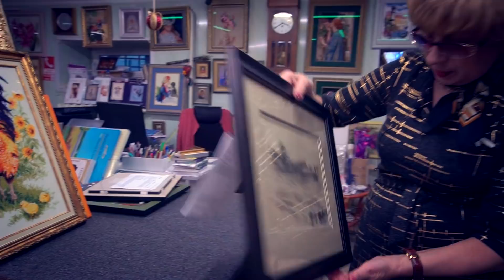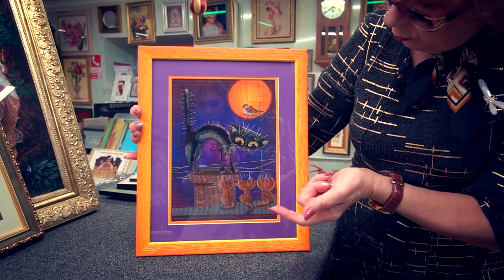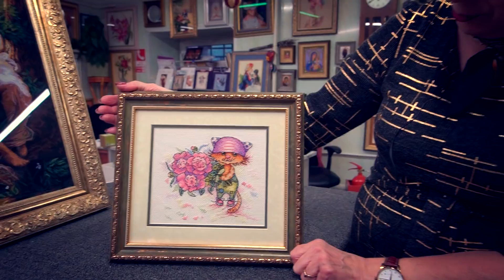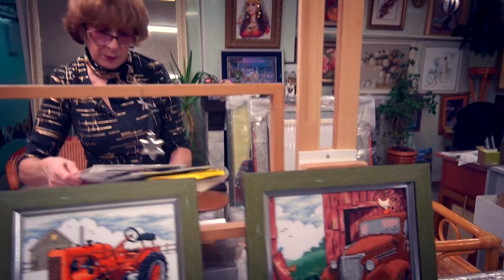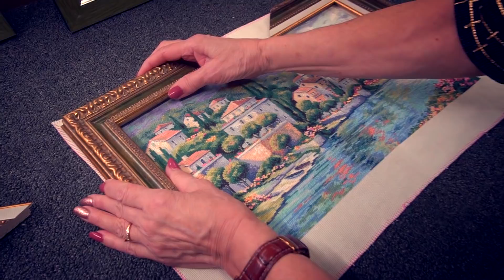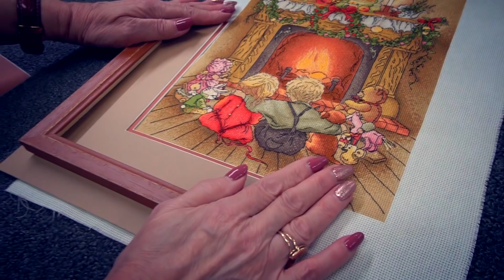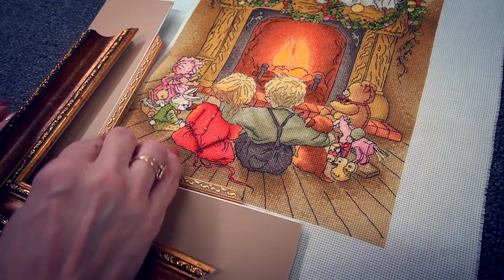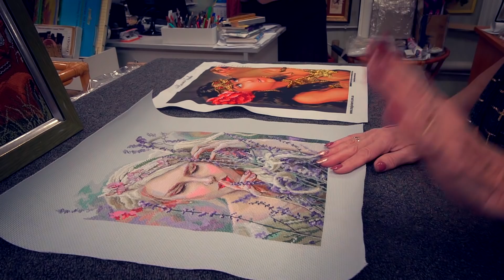Дата встречи вышивальщиц в СПБ! Оформленные работы и подбор оформлений для вышивок!